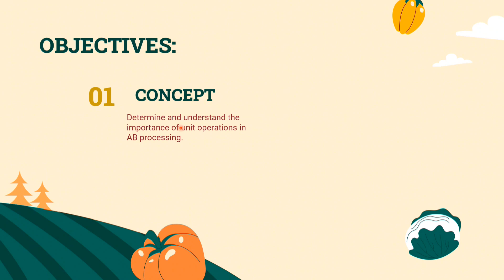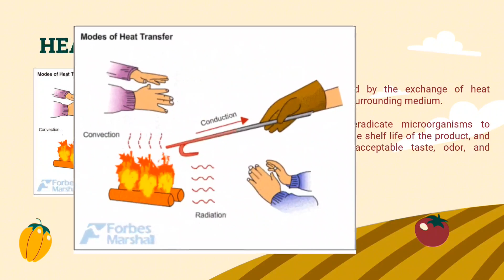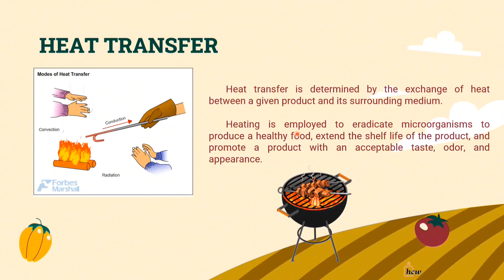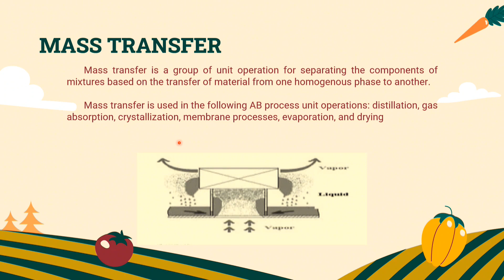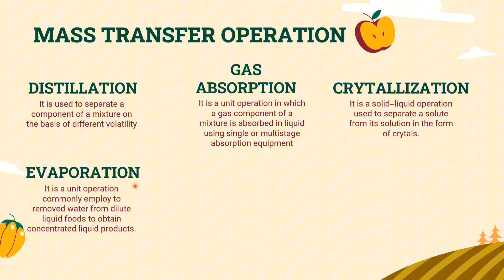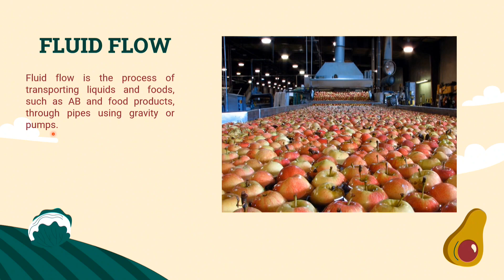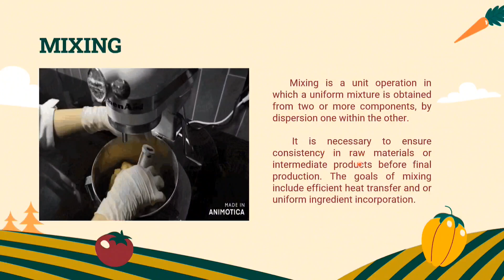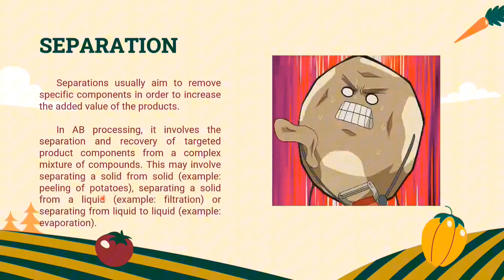Unit Operation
Unit operations can be combined in various ways to design complex processes in industries. These fundamental operations are the building blocks for designing and optimizing chemical processes to achieve specific production goals efficiently and safely.

EBUS, FARHANA MAE  Akmad
NICOR, SHELLA MAE  Aragon